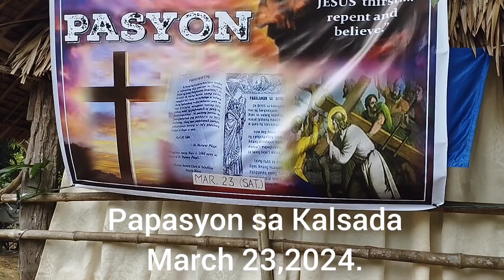Calsada Folk!! Papasyon sa Simana Santa. March 23,2024.